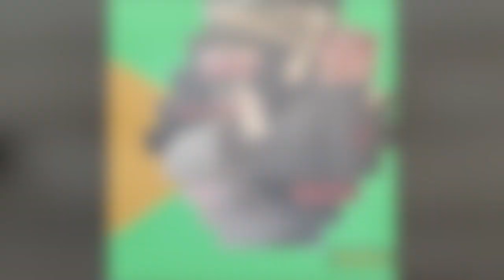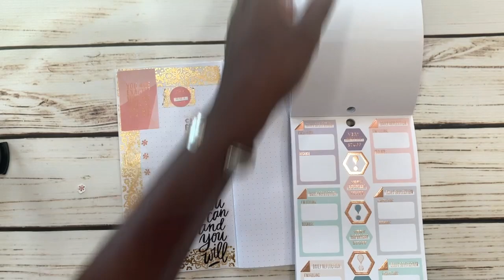Gratitude Journal Day 1|Travelers Notebook|Plan With Me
This is Day 1 of a 31 Day Series of Gratitude.  I hope you decide to make your own gratitude journal and follow along with me.

Plan With You Later!